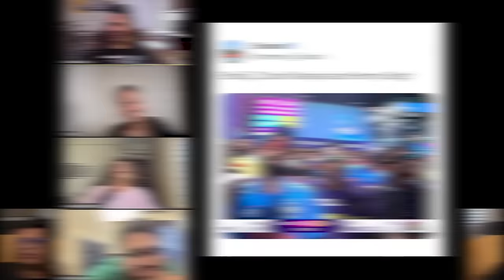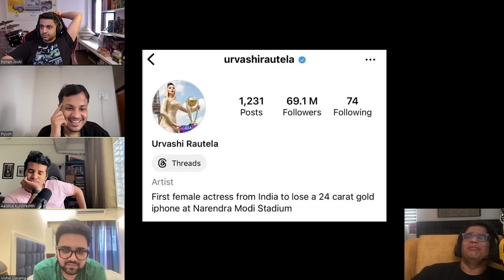INDIAN CRICKET TEAM STRATEGY REVEALED